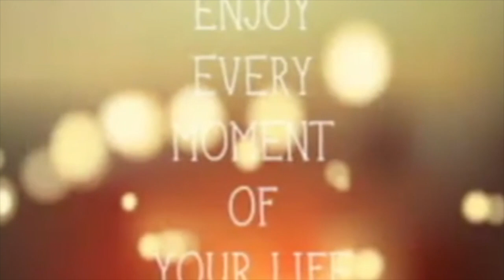MID-WEEK RECHARGE " OVERCOMING GOLIATH"